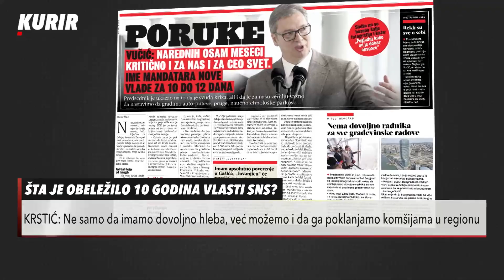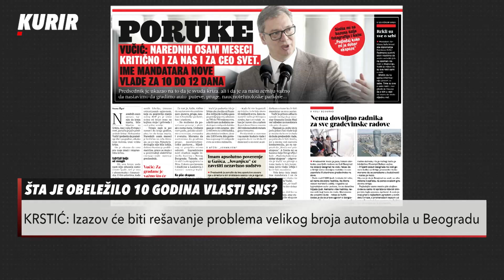10 godina vlasti SNS - Usijanje